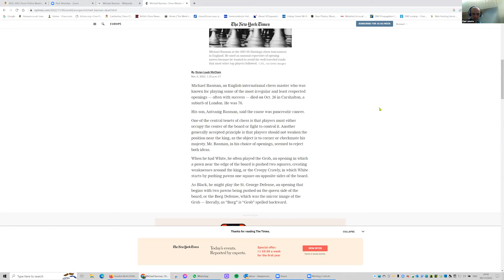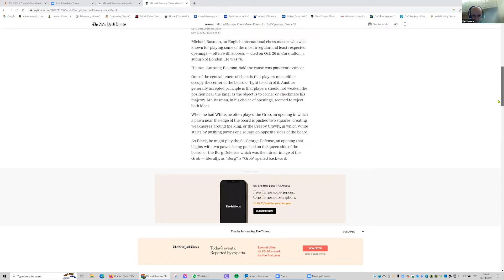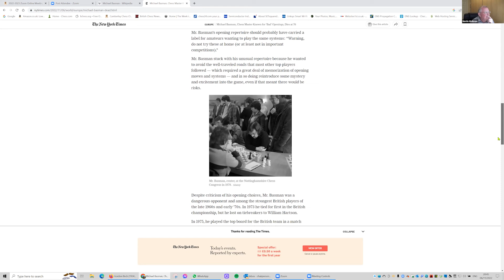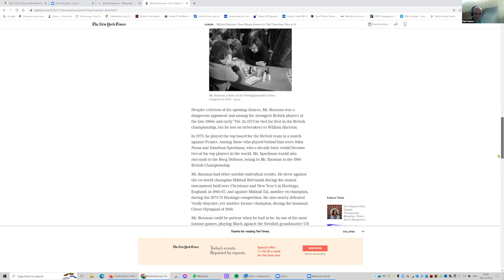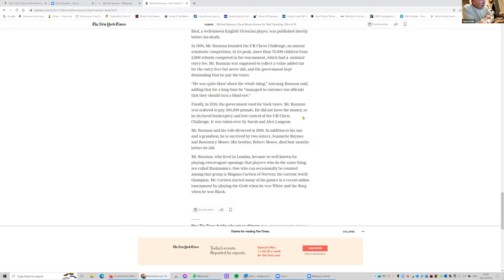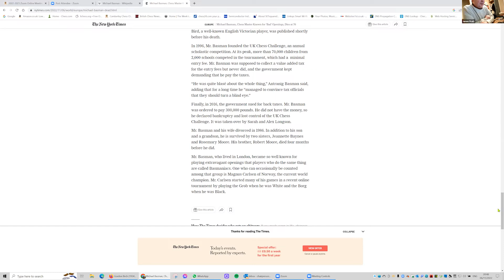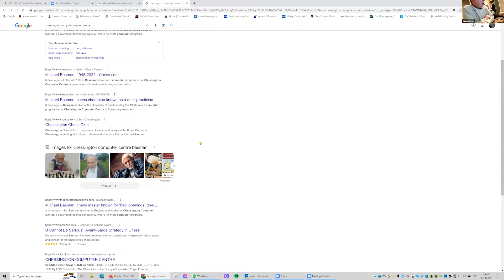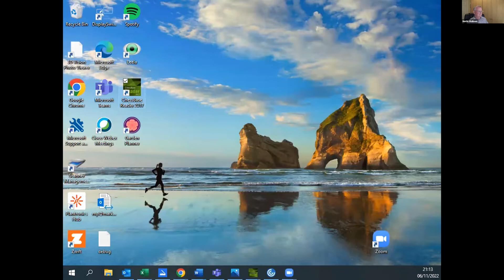20221106 IM Michael Basman plus a King and Pawns study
James Pratt presents a tribute to IM Michael Basman with two games and also lots of insights.

Mark Payne shows us a King and Pawns study from a recent club match.

Camberley Chess Club meets online and Over The Board.